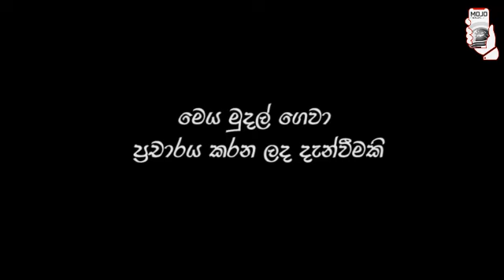mojonewslk අනුරට රට කරන්න බෑ නිමල් ලන්සා කියයි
ලන්සා අනුර ගැන කිව්ව දේ